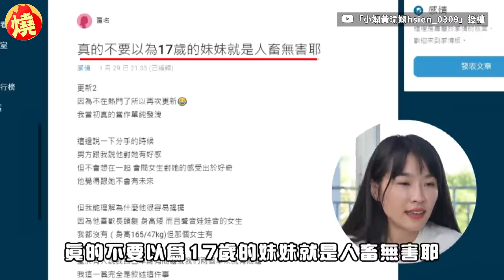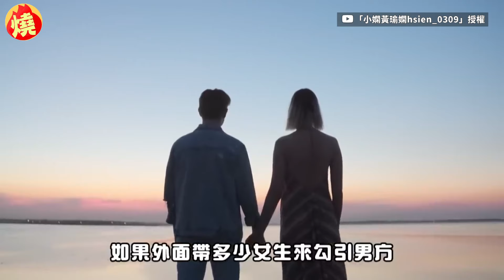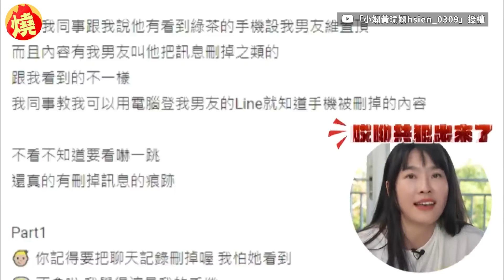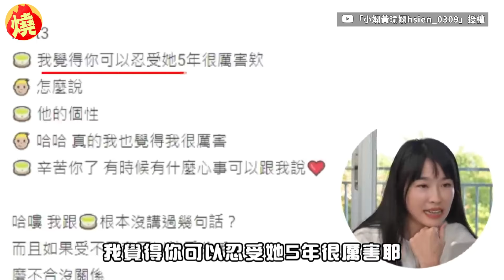男友與年輕妹「曖昧訊息傳不停」 小嫻談出軌憶當年這麼說－全民話燒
43歲女星小嫻（黃瑜嫻）淡出螢光幕前許久，目前人在屏東恆春生活，不但考到恆春解說員證書，還在去年底考上國立屏東大學音樂學系，將在今年9月成為大一新生，不時也會在YouTube頻道，分享她在當地的見聞，偶爾也會看網友的文章討論時下熱門議題。小嫻在日前更新的影片中，提及1位女網友因男友和公司年輕妹妹傳曖昧簡訊，對於男友的行為感到很無奈而發文，小嫻在讀文章解析這段感情問題時，似是想起了過往的經歷，忍不住感嘆，也分享當時面臨同樣狀況時「她對自己說的話」。原創作連結：